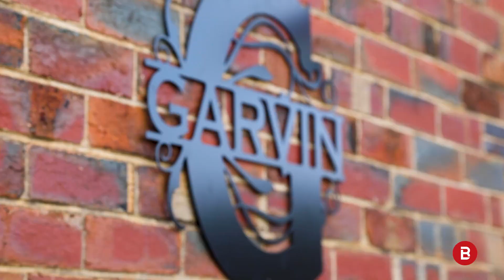21 Skene Street, Kennington | Jen Wallace 0407 867 839 | Bendigo Ballarat Real Estate